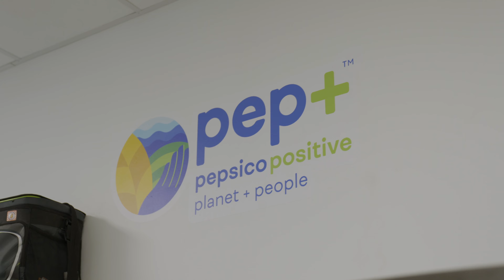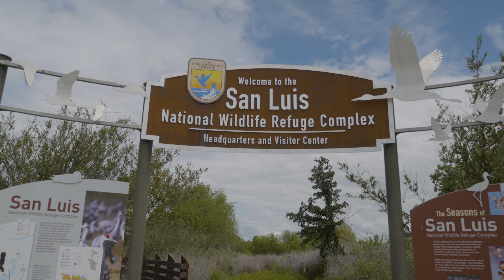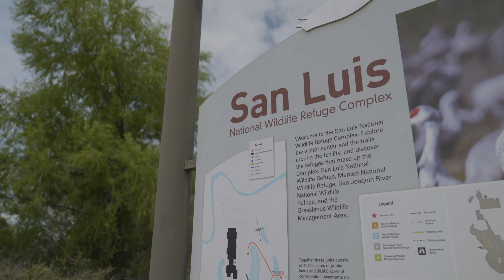Wetland Project in California's San Joaquin Valley | Ducks Unlimited, PepsiCo, and USFWS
Experience the extraordinary wetland initiative in California's San Joaquin Valley, presented by Ducks Unlimited, PepsiCo, and the U.S. Fish and Wildlife Service. Discover how this groundbreaking project emulates the historical floodplain of a river, revitalizing groundwater resources and mitigating flood risks for communities downstream.